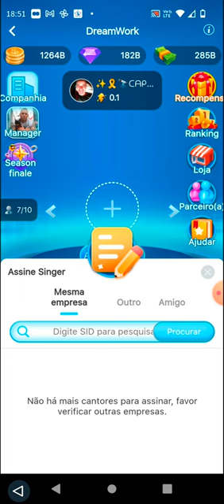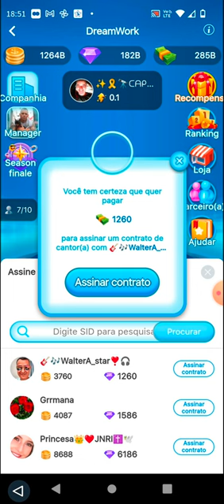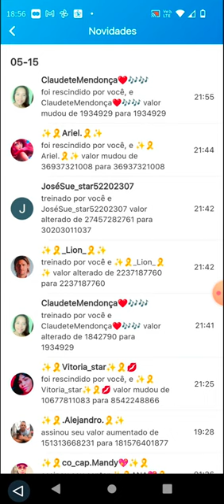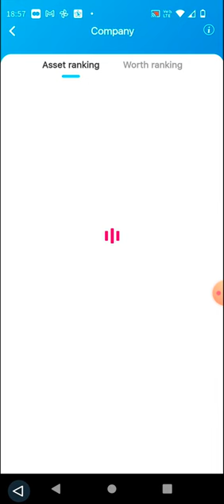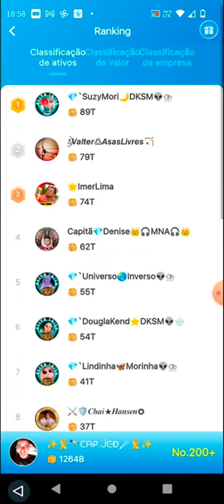Dream work Starmaker - Tutorial básico família Relax songs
Pequeno videozinho básico de auxílio a novos jogadores da Relax Songs 70 80 90, 😉